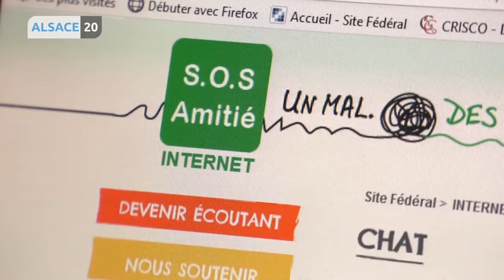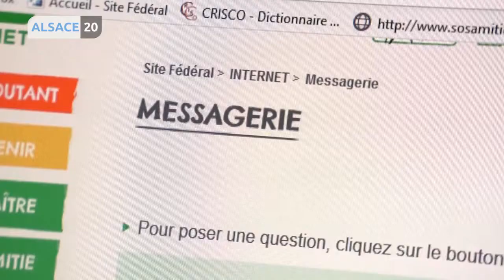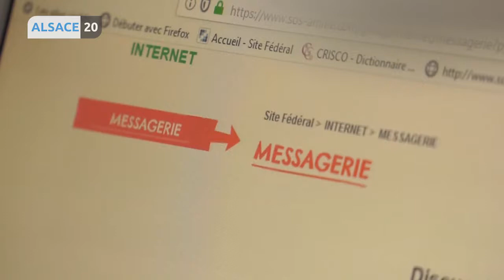SOS Amitié, une association qui aide les Alsaciens en détresse.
Une autre association qui aide les alsaciens en détresse, c’est SOS Amitié. 24H/24, 7 jours sur 7, ils sont une quarantaine à Strasbourg à se relayer afin d'accueillir la souffrance de personnes en détresse psychique. Mais cela ne suffit plus. Une campagne nationale a été lancée afin de recruter de nouveaux bénévoles. Nous sommes allés à leur rencontre pour en savoir plus sur leur engagement.